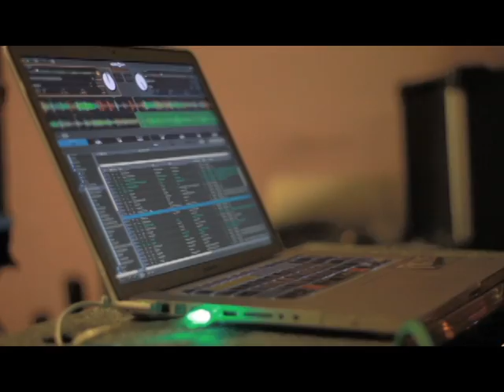Dark Horse MS (Created by Erisse Peterson & Ariel Terrell)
Reel to our upcoming docu-series, "Dark Horse." :)

Directed by:  Erisse Peterson and Ariel Terrell
Filmed by:  Jacques Duet and Ryan Henderson of Parametric Productions.

In memory of Jeffrey "Pooh" Jenkins.